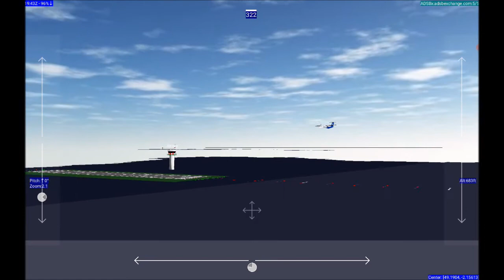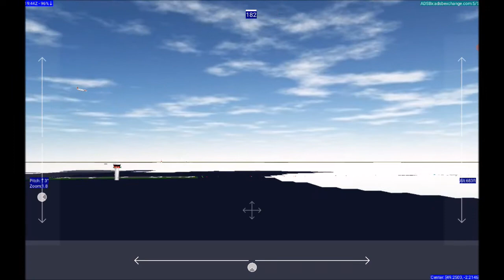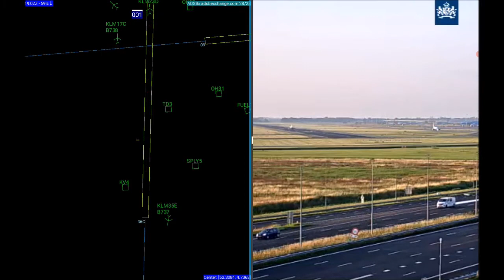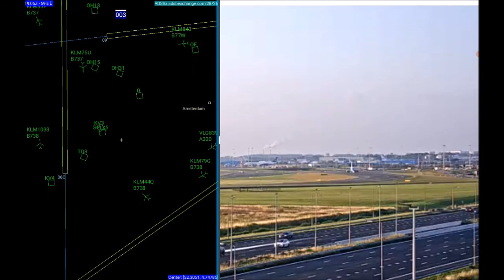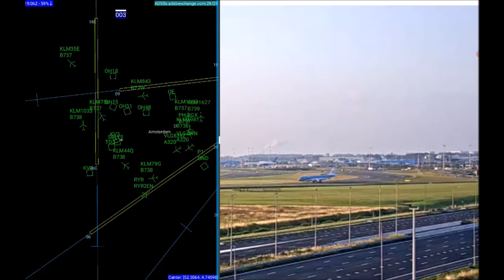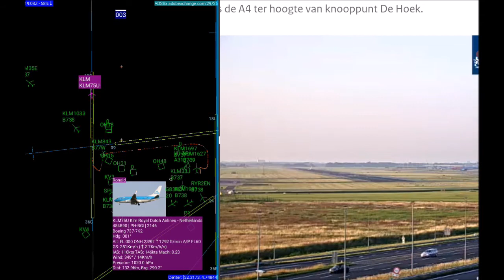ADSB 3D 2D Radar Flight Tracker